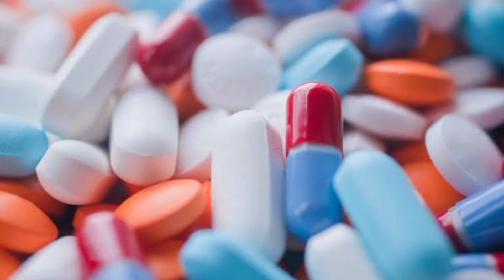सांपो के रोचक तथ्य जिन्हें जानकार आप चोंक जाएंगे । Amazing facts of Snakes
दोस्तों हमने इस वीडियो में सांपों के 12 महत्वपूर्ण रोचक तथ्य बताए गए हैं , जो कि इस प्रकार है

12 दुनिया में करीब 34 सौ से भी ज्यादा सांपों की प्रजातियां पाई जाती है इनमें से 300 प्रकार की प्रजातियां खतरनाक होती है सांपों का विकास लगभग 174 मिलियन वर्ष पूर्व छिपकली से हुआ सबसे पुराना ज्ञात जीवाश्म ईओफिस अंडरवुड है यह छोटा सांप था जो 167 मिलियन साल पहले दक्षिण इंग्लैंड में रहता था

11 एक अनुमान के मुताबिक सांपों के काटने से प्रतिवर्ष 80000 से लेकर 140000 लोगों की जान जाती है इनमें से अधिकतर लोग दक्षिण पूर्व एशिया के होते हैं संयुक्त राज्य अमेरिका में प्रति वर्ष लगभग 8000 व्यक्तियों को सांप काटते हैं लेकिन समय पर और बेहतर इलाज से उनमें से 10 व्यक्तियों से भी कम की जान  जाती है

10   एक व्यस्क मनुष्य में 24 पसलियां और 206 हड्डियां होती है सांप में 33 पसलियां और 1200 हड्डियां  होती है सांपों के बाहरी कान नहीं होते हैं लेकिन उनके आंतरिक कान होते हैं जिनसे वह संतुलित होते हैं सांपों की चिकनी सूखी त्वचा होती है सांपों की त्वचा कैरोटीन से बनी होती है इसी प्रकार के कैरोटीन से हम इंसानों के नाखून और बाल बने होते हैं एक और रोचक बात यह है कि सांपों की पलकें नहीं होती

9 सांप अपने शिकार को पूरा निगल सकते हैं वह अपने सिर से 10 गुना बड़ा शिकार को भी निगल जाते हैं सांप अपना मुंह 150 डिग्री तक खोल सकते हैं अजगर में जहर नहीं होता है वह अपने शिकार को कुंडली में लपेटकर निगलता है

8  70 परसेंट सांप की प्रजातियां अंडे देती है जबकि 30 परसेंट सांप बच्चे देते हैं

7 आपको जानकार हैरानी होगी कि अधिकतर सांप इंसानो को नहीं काटना चाहते सांप केवल अपनी सुरक्षा के लिए ही काटता है

6 समाज में सांपों को लेकर कई भ्रांतियां है

5 दोस्त आपको यह जानकर जरूर आश्चर्य होगा कि अंटार्कटिक में सांप नहीं पाए जाते बल्कि बाकी सभी महाद्वीपों में सांप पाए जाते हैं

4 सांप को विशेषकर सूर्य से ऊर्जा प्राप्त होती है सांप बिना गर्मी के अपना भोजन नहीं पचा पाता है

3 सांप अपनी केचुली को वर्ष में कई बार निकालता है उसे अपनी केंचुली निकालने  में कई सप्ताह लग सकते हैं और केंचुली उतारने के बाद सांप बेहद कमजोर हो जाते हैं

2 सांप अपनी कांटेदार जीप का उपयोग गंद लेने के लिए करता है वह अपने शिकार की खोज अपनी जीभ के माध्यम से कर सकता है

1 दोस्तो , सांपों का व्यापार भी होता है कई लोग सांपों को पकड़ कर उन्हें बेंच देते हैं और फिर इन सांपों की चमड़ी और अन्य भागों से वस्तु एवं दवाओं का निर्माण करते हैं अकेले संयुक्त राज्य अमेरिका ही सालाना लगभग एक लाख अजगर और 30 हजार बोआ सांप आयात करता है इस प्रकार धीरे-धीरे जंगलों से सांप गायब होते जा रहे हैं जिससे इंसानों को खतरा है ।

Other tegs

Credit : Music - Kuba